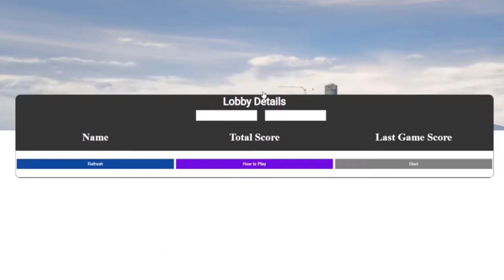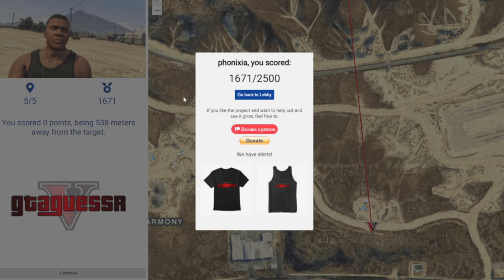fiveM player VS online player...| GTAGuessr